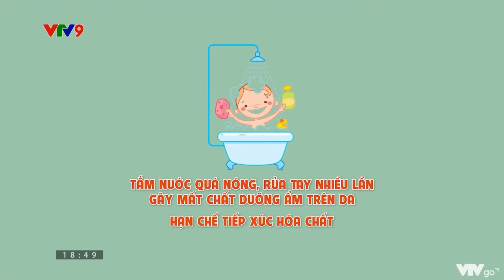[VTV9] Viêm da cơ địa - BS.CKI Trần Huyền Trâm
🏥 BỆNH VIỆN ĐA KHOA QUỐC TẾ NAM SÀI GÒN
Số 88, Đường số 8, Khu dân cư Trung Sơn, xã Bình Hưng, huyện Bình Chánh, TP Hồ Chí Minh.